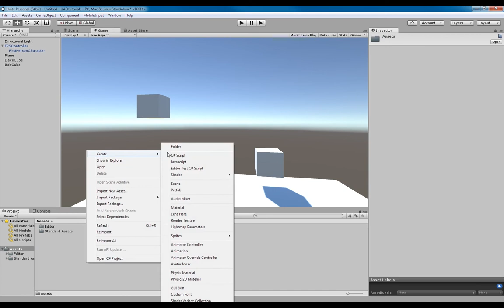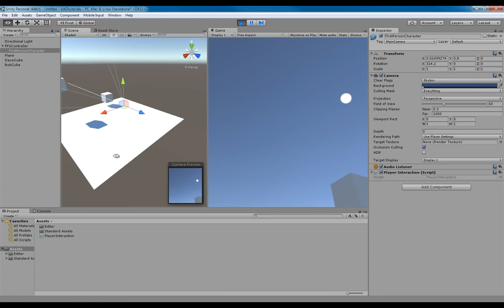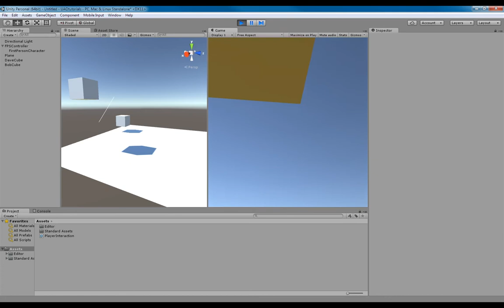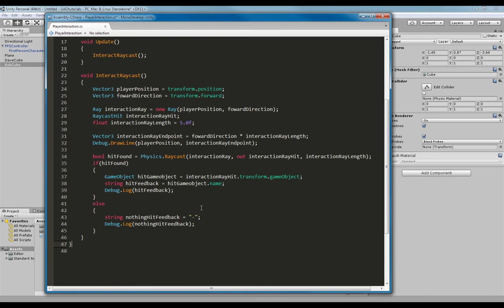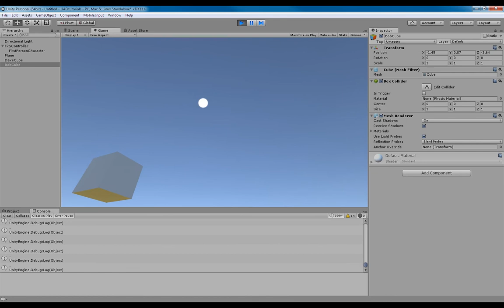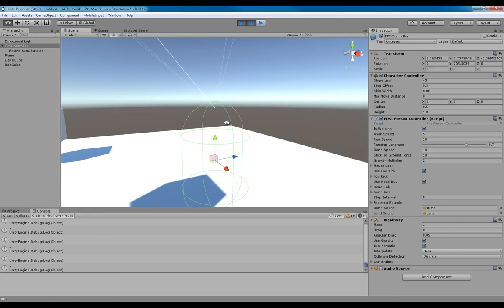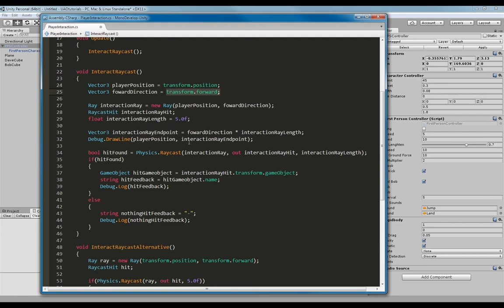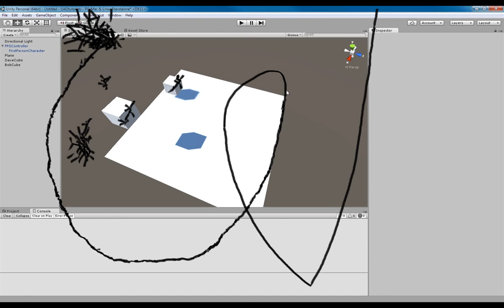Unity C# - How to detect what you're looking at / Ray-casting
Hello again! Here's a video to show you how to grab the information of a game object that the player is looking at, or attempting to interact with. Hope it helps!

Code at: 16:40
uBot at: 16:46